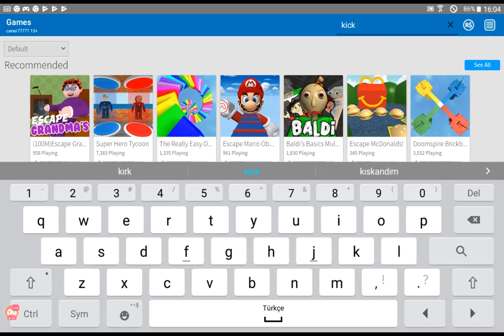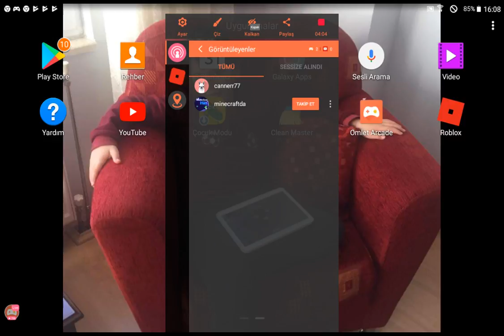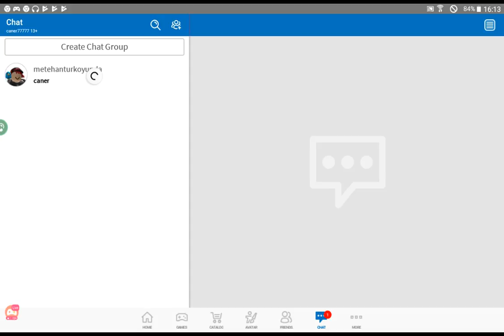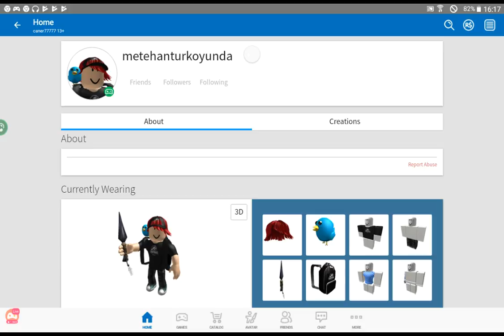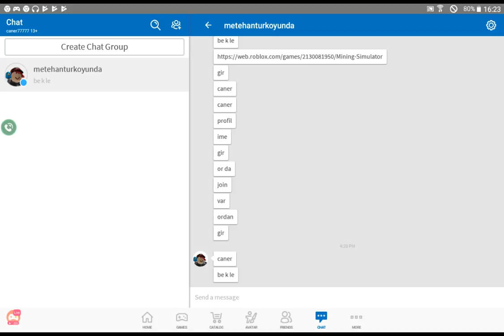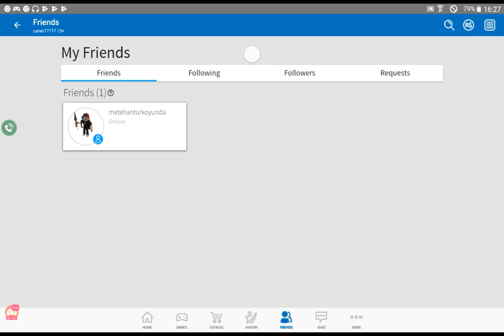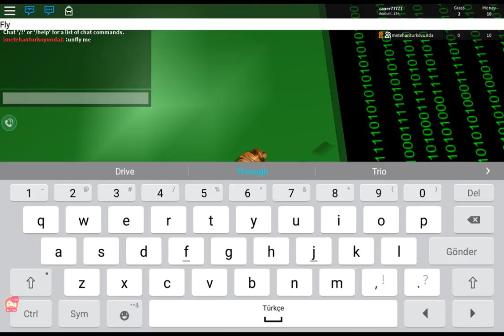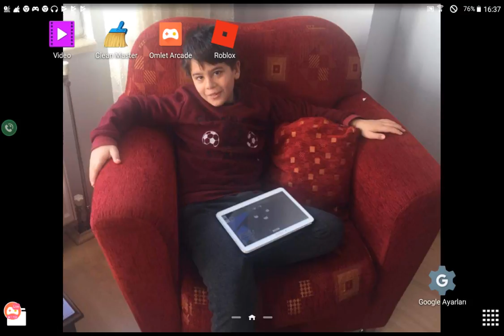Omlet Arcade ile beni Roblox oynarken izle!